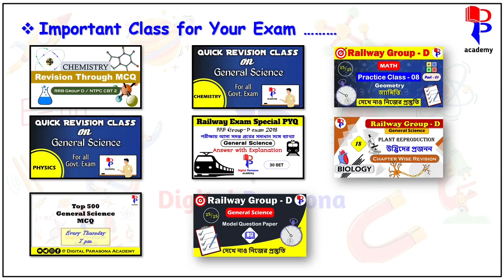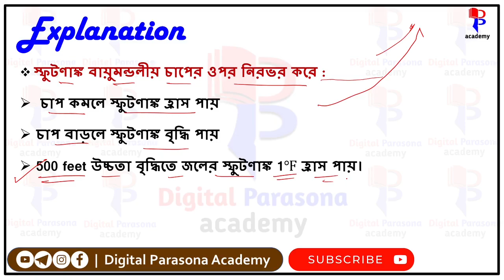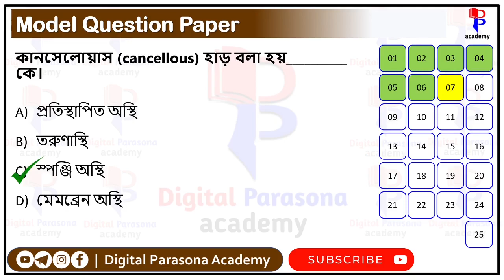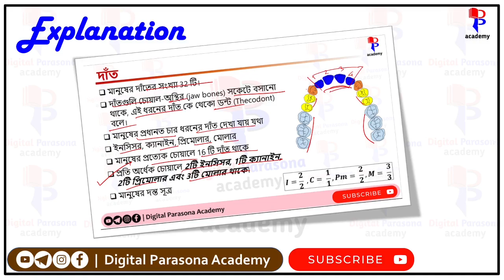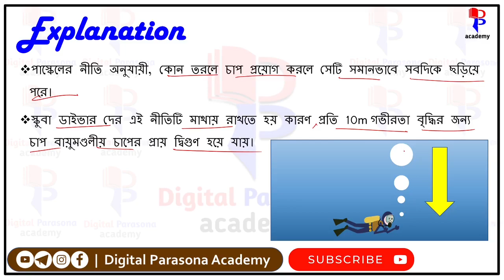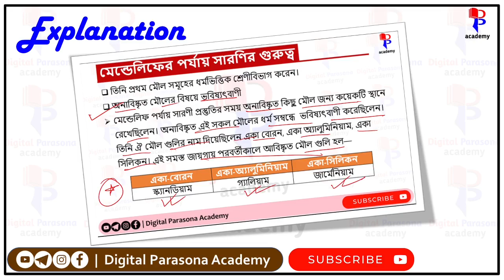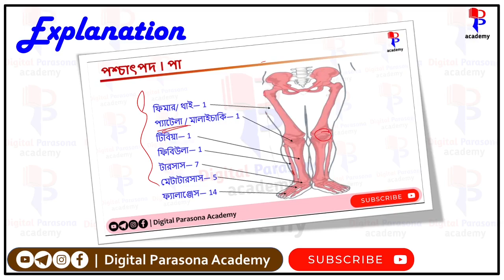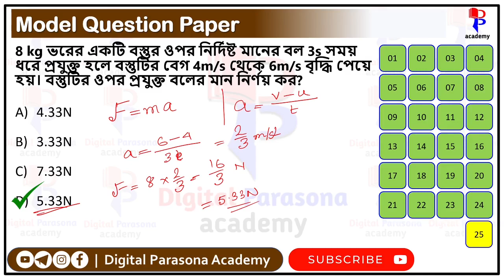General Science MCQ in Bengali |Railway Group d | General Science Practice Set # 6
Welcome Learners,
In this class I am going to solve General Science questions from Biology, Chemistry, Physics. Which are most important for Railway group D exam. This class also helpful for RRB NTPC CBT 2 and WBCS preliminary, WBP SI and constable exam.
This YouTube channel you can get class on general studies in Bengali for railway group D and general studies for WBCS preliminary in Bengali.